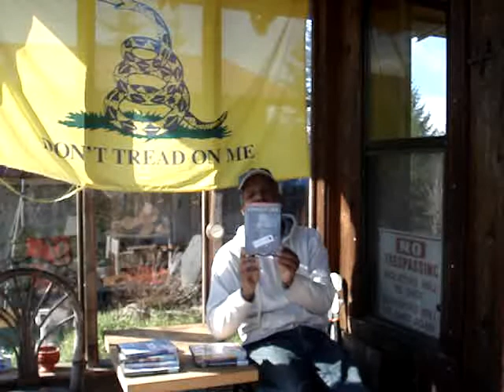20150223 MOVIES I WATCHED